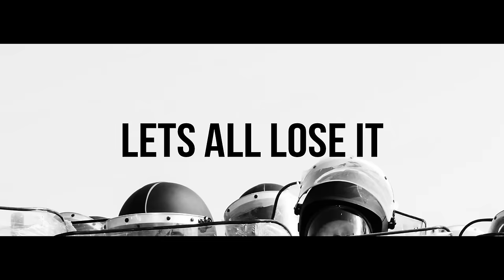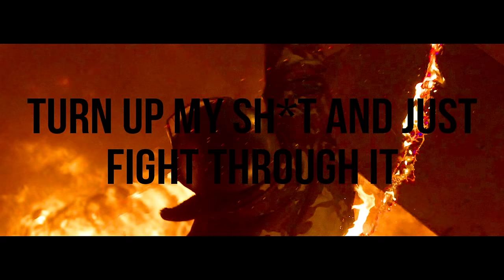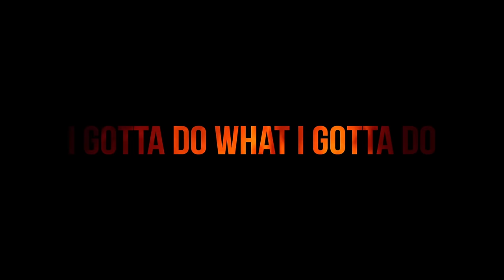Light 'Em Up (Lyrics Video) - Vo Williams ft. Robin Loxley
"Light 'Em Up" ( Full Version ) Lyrics

Produced by: Robin Loxley and Grayson Voltaire
Video by: Alexshyp.com